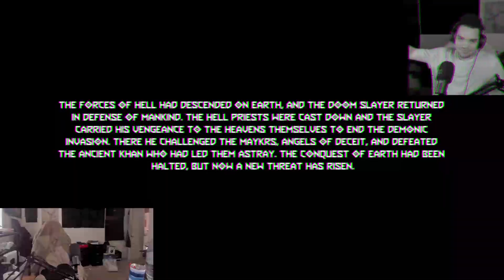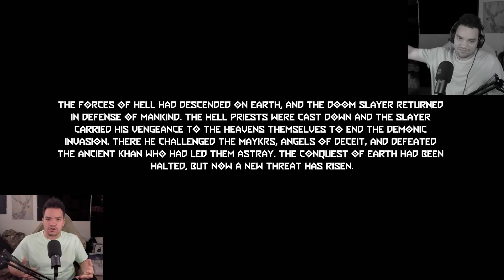Don't You Just Wanna RIP & TEAR!!! || Doom: Old Gods Pt 1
It's been some time, and there are some new kinks to work out, but I think my hand will settle well into that bloody pistol grip.

Lots of the art on the channel is graciously donated by my loving husband. Go check him out:

00:00 Intro
00:57 Reader Guy
02:20 Back Story
03:07 CoolGuy Moment
03:33 First Fight
09:39 First Reprieve
09:55 Second Fight
10:20 New Enemy
11:02 Longest Fight
13:52 Short Break From Fight
18:42 Outro